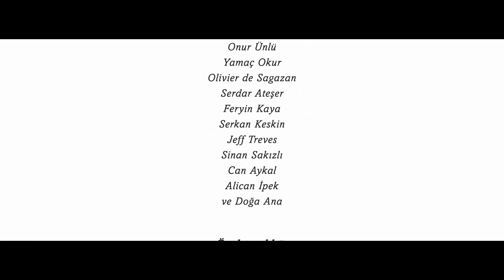Korhan Futacı, Kara Orkestra & Yasemin Mori - Yine Buluşuruz (Official Video)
KorhanFutacı'nın #‎YineBuluşuruz teklisi tüm dijital platformlarda yayında!

YİNE BULUŞURUZ (2016 / DOKUZ SEKİZ MÜZİK)

Söz: Korhan Futacı
Düzenleme: Korhan Futacı ve Kara Orkestra

Korhan Futacı: Vokal, Tenor Saksafon
Yasemin Mori: Vokal
Samad Kamali:Piyano, Tuşlu Çalgılar
Burak Irmak:Tuşlu Çalgılar
Gökhan Şahinkaya: Bas Gitar
Berke Can Özcan:Davullar ve Ziller
Barlas Tan Özemek: Elektrik Gitar
Barış Ertürk:Bariton Saksafon ve Bas Klarinet
Ersin Özer: Trombon
Ertan Şahin: Suzafon
Metin Akdülger: Oyuncu
Kayıt:Hayyam Stüdyoları ve Atölye
Miks:Başar Yurtçu
Mastering: Mobaseri Sound

Şarkı Sözleri
Yine buluşuruz günler geçer
Aldıklarımız yeter
Yine karmaşık geceler bekler beni
Bekler bekler yine varoluş
Dimdik yokuş yıldızlar ağlıyor kıyılar boyunca
Dalgalarla avunuruz sığmıyor aklıma
Çekip alsam seni ıssız rüyalarıma
Günlerim sensiz düne düşüyor
Yine buluşuruz yine amansız
Kor ateşler cepheler bekler
Zırhını parlatıyor zaman
Delip geçmemi bekler
Simsiyah atlar çekiyor arabamı
Sapsarı ayçiçek tarlaları mızraklar deliyor
Okyanus burada bitiyor